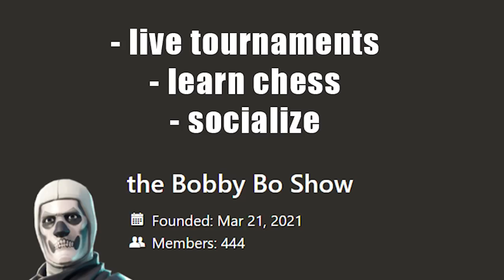1300 player needs an ambulance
Call an ambulance for this 1300 player.
Caro-Kann Defense
1.e4 c6
The Caro-Kann was named after Horatio Caro and Marcus Kann who analyzed it in 1886. Black supports the move ...d5, to challenge the e4 pawn, while being ready to recapture. The Caro-Kann is considered to be a fairly solid, quiet opening.

Pros:
Sound pawn structure
Free light-squared bishop
Safe

Cons:
Less space for black
Slower development
Less complicated game

Famous Practitioners: Anatoly Karpov